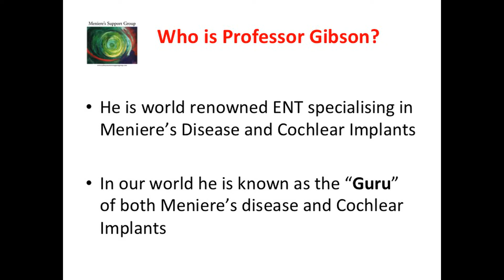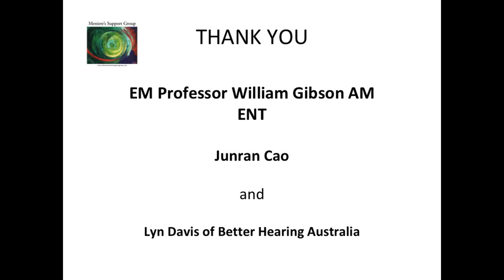Meniere’s Disease (“MD”) Q&A – Professor William Gibson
Professor Gibson's has a distinguished career as an ear, nose and throat surgeon with reputation as a world-expert in Menière’s Disease and cochlear implant surgery.   These questions were submitted by those who live with Meniere's Disease.

Fast forward to:
Causes and Mechanisms of  MD: at 2:33 minutes
Symptoms of MD: at 9:27 minutes
Diagnosis of MD:  at 12:30 minutes
Triggers of MD: at 14:58 minutes
MD’s Progression:  at 22:27 minutes
MD’s Treatments:  at 33:55 minutes
Other related topics: at 40:56 minutes
Future Outlook – Possible Cure – at 47:28 minutes
Last questions:  at 50:13 minutes